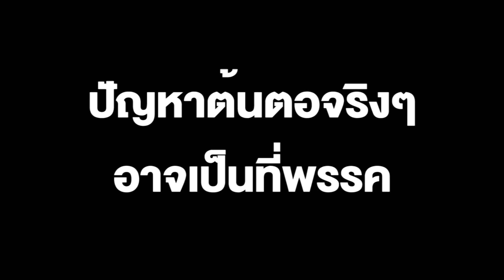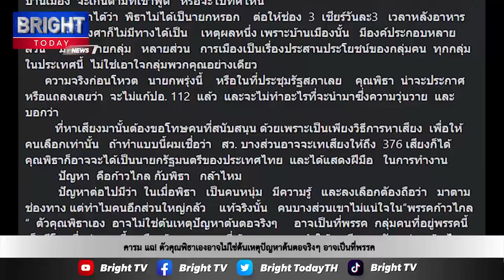คารม แฉ! ตัวคุณพิธาเองอาจไม่ใช่ต้นเหตุปัญหาต้นตอจริงๆ อาจเป็นที่พรรค กลุ่มคนที่อยู่พรรคนี้ NGO